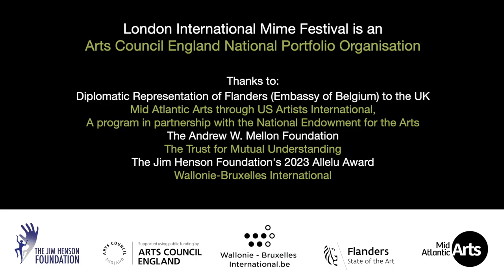2023 LONDON INTERNATIONAL MIME FESTIVAL TRAILER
MON 16 JAN – SUN 5 FEB 2023
Outstanding physical and visual theatre – you see it here first!

Andrea Salustri (Germany/Italy) MATERIA
David Glass Ensemble (UK) & Topi Dalmata (Italy) THE BRIDES
Dorothy James & Andy Manjuck (USA) BILL'S 44th
Familie Flöz (Germany) FESTE
Gandini Juggling (UK) THE GAMES WE PLAY – a lecture-demonstration
Mossoux-Bonté (Belgium) THE GREAT HE-GOAT
Not Standing (Belgium) THROUGH THE GRAPEVINE
Old Trout Puppet Workshop (Canada) FAMOUS PUPPET DEATH SCENES
Peeping Tom (Belgium) TRIPTYCH: The Missing Door, The Lost Room, The Hidden Floor
Still Life (Belgium) FLESH
String Theatre (UK) A WATER JOURNEY
Theatre Re (UK) THE NATURE OF FORGETTING
Thick & Tight (UK) TITS & TEETH – a retrospective of a dazzling career
Told by an Idiot (UK) CHARLIE AND STAN

BARBICAN CINEMA The Unknown

FREE FILMS
Jos Houben & Marcello Magni MARCEL – online film
The PappyShow BOYS – online film
LIMF 10 Commissioned Films - Watch them all together or choose from the list

WORKSHOPS
Angela de Castro, Kosta Andrea Sekulic, Nola Rae, Guillaume Pigé, Sue Buckmaster/Theatre Rites, Vamos Theatre, David Glass, Ben Keaton & Chris Lynam, Paul Hunter/Told by an Idiot, The Pappyshow.

From wedding party plans going hilariously wrong to famous puppet death scenes, from tales of the flesh to the secret life of polystyrene and a museum coming spookily alive at night, LIMF 2023 brings premieres of contemporary circus-theatre, puppetry, live art, extreme dance and non text-based drama from near and far. A new show from UK artists String Theatre explores themes of climate change, and once again Gandini Juggling dazzle. There are first British showings of work from LIMF favourites Peeping Tom and Familie Flöz, Bill celebrates his 44th, David Glass directs an edgy Anglo/Italian co-production and Theatre Re and Told by an Idiot reprise their most recent hit shows, both LIMF co-commissions. Belgium’s current stunning creativity in physical and visual theatre is marked in four separate productions.

Complementing the live performance programme will be the screening of a remarkable 1927 Todd Browning classic with live music accompaniment, and throughout the festival period you can watch a free-to-view recording of Jos Houben’s and Marcello Magni’s LIMF 2016 hit, Marcel. All this plus the festival’s usual range of workshops and master classes.

Our grateful thanks to everyone involved in creating this year’s festival, and to its core funder, Arts Council England, which has supported us from our first edition in 1977. Also to our partner venues: Barbican, Jacksons Lane, LAMDA, Little Angel Theatre, Sadler’s Wells, Shoreditch Town Hall, The Place and Wilton’s Music Hall.

Helen Lannaghan and Joseph Seelig, Festival Directors